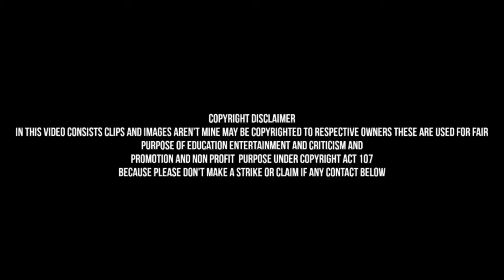Hanuman OTT Release Date Telugu | Hanuman Ott Release Date Telugu Tamil Malayalam Hindi Kannada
In this video consists Appropriate information about Hanuman Movie ott release date in telugu Tamil kannada Malayalam Hindi